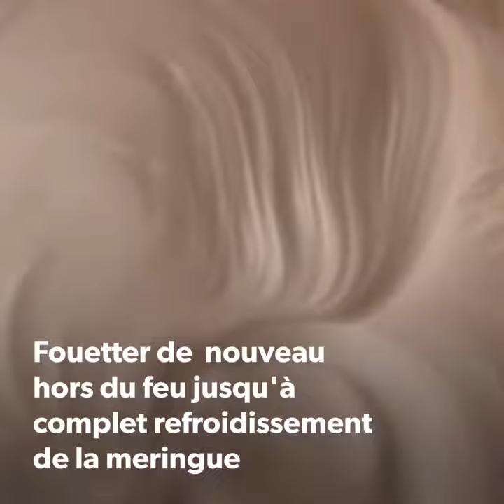Meringue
Dans cette recette j'ai réalisé une meringue suisse.

La meringue est un dessert réalisé à base de sucre et de blancs d'oeufs.
Il existe 3 sortes de meringues plus où moins approprié pour chaque recette spécifique

- La meringue française, dite la classique, celle que l'on déguste avec le dessert " l'île flottante"
- la meringue italienne, qui sert généralement à alléger certaines crèmes où masquer et décorer certains desserts
( ommellette norvégienne, tarte aux citrons.. )
- la meringue suisse " cuite sur le feu"  plus fermé et plus friable